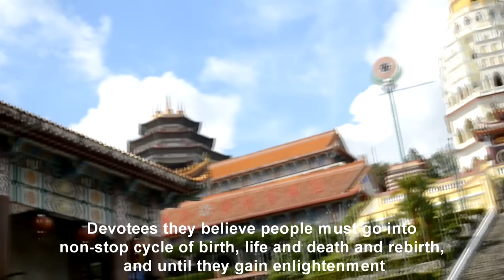A documentary about buddhism (MALAYSIA)